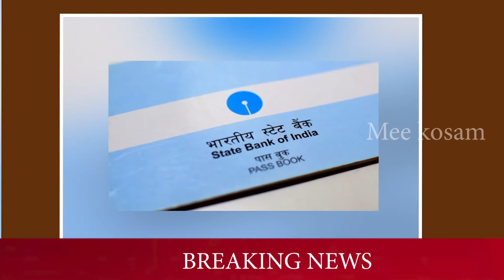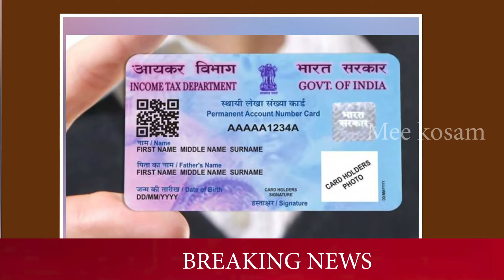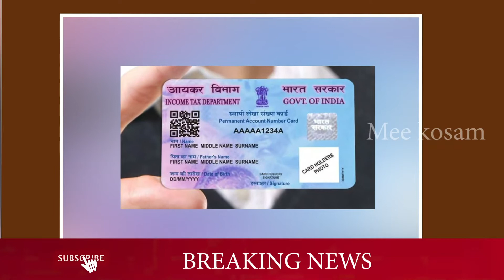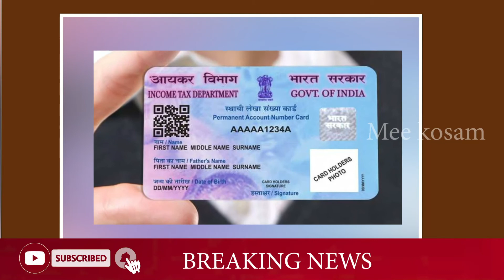HOW to change surname in certificates after marriage for women legally Easy way | Telugu A to Z 30